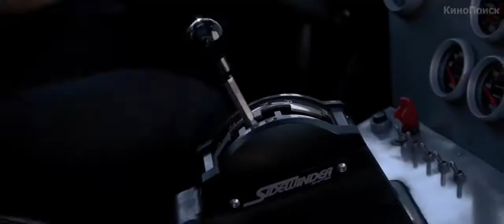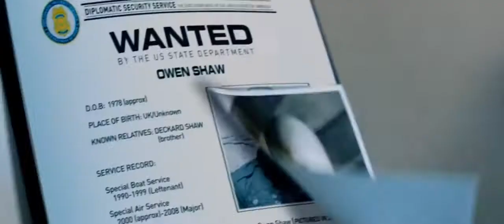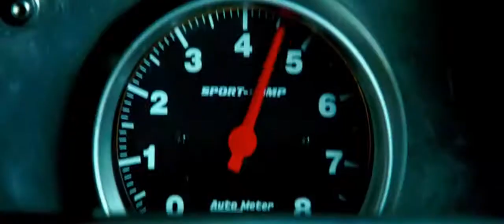Форсаж 7 2015 Русский Трейлер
Фильм "Форсаж 7" 2015 Русский Трейлер
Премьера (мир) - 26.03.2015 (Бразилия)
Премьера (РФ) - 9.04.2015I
Оригинальное название - Furious 7 (2015)
Страна - США
Жанр - боевик, триллер, криминал
Режиссер - Джеймс Ван
В ролях - Вин Дизель, Дуэйн Джонсон, Джейсон Стэйтем, Пол Уокер, Лукас Блэк, Мишель Родригес, Джордана Брюстер, Курт Рассел, Эльза Патаки, Ронда Раузи...

Сюжет фильма "Форсаж 7":
После того, как команда отчаянных гонщиков под предводительством Доминика Торрето уничтожила преступную банду Оуэна Шоу и вызволила из его цепких лап подружку Доминика, родной брат погибшего — Ян Шоу (Джейсон Стэйтем) — мечтает отомстить. Команду, виновную в гибели Оуэна, Ян планирует жестоко покарать.